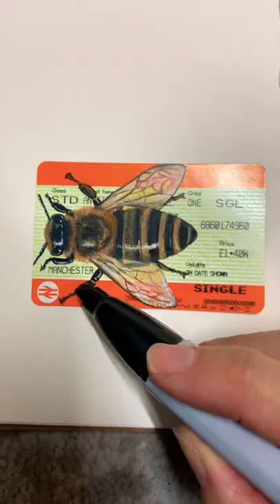Art tutorials be like… 😳😠